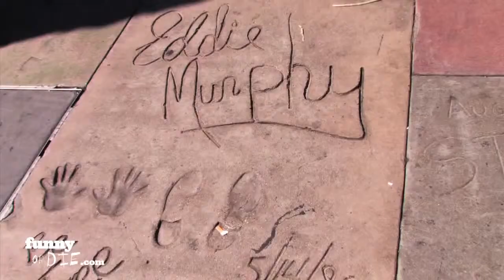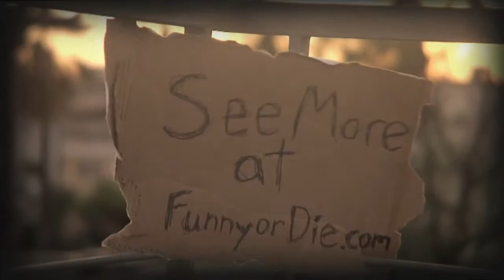U B Da Judge